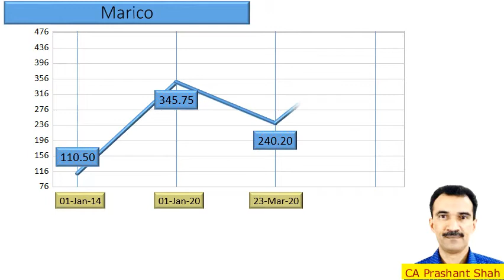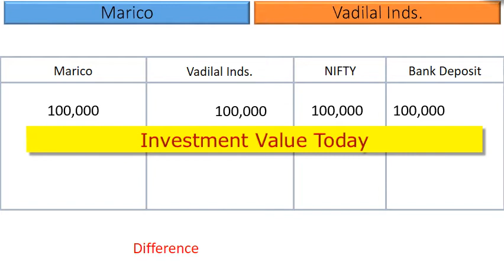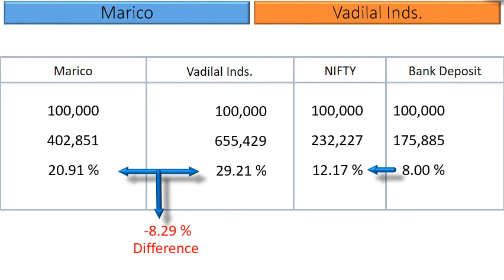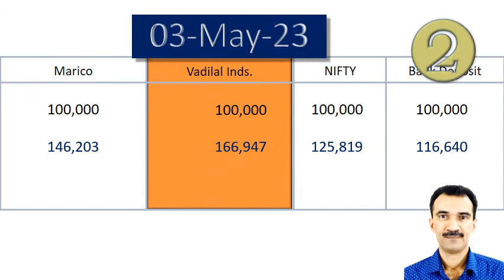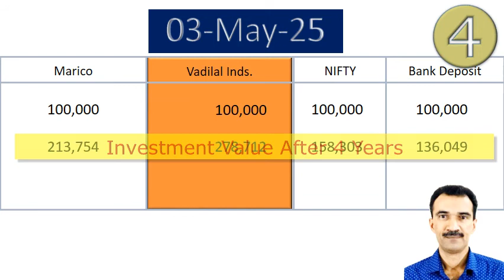Marico vs Vadilal Inds